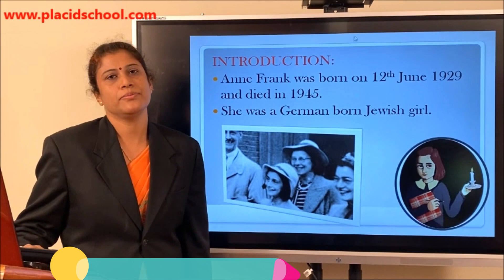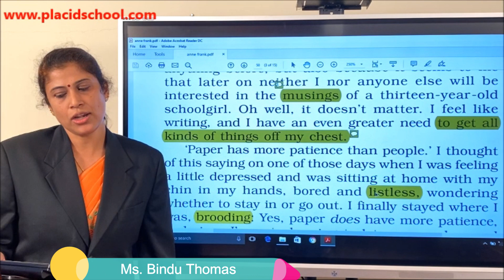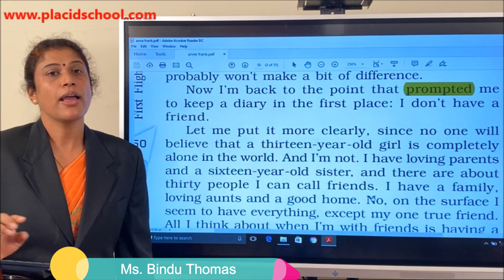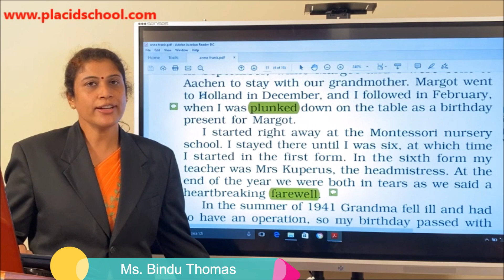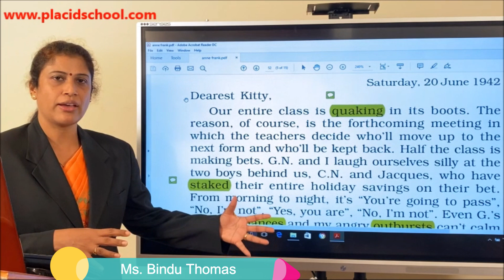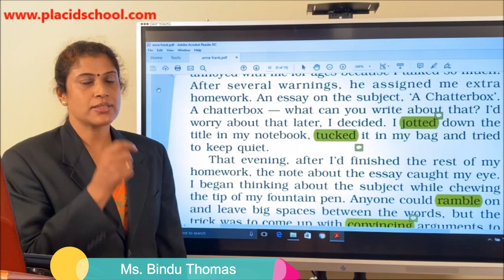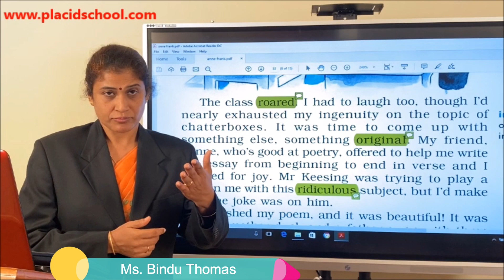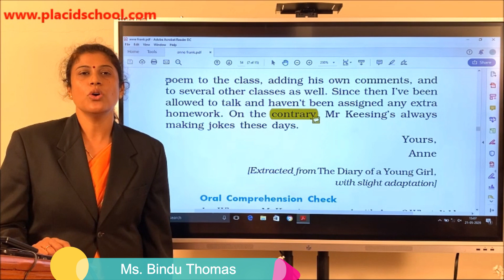Class X - English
Placid School Changanacherry
Class by Ms. Bindu Thomas